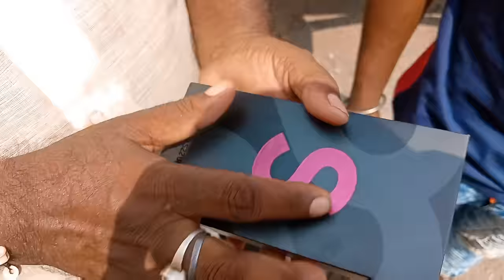Finally Samsung Galaxy S22 Ultra le liya by youtube money || Truck Driver life